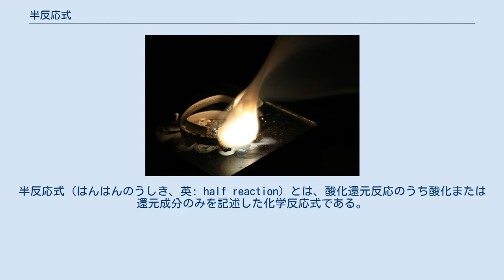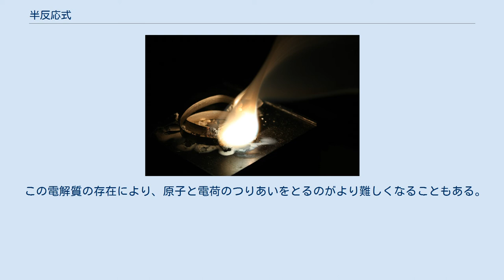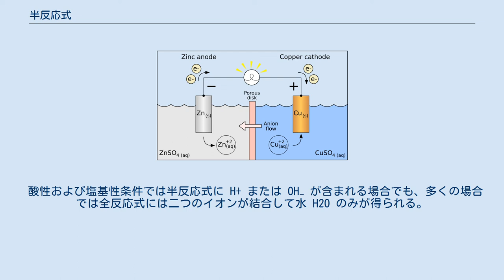半反応式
半反応式 (はんはんのうしき、英: half reaction) とは、酸化還元反応のうち酸化または還元成分のみを記述した化学反応式である。
半反応式は酸化還元反応にかかわるそれぞれの物質の酸化数の変化を考えることで得ることができる。
 半反応式の考え方はしばしばガルバニ電池などの化学電池の説明に用いられる。
半反応式を用いて酸化される金属（アノード）および還元される金属（カソード）をそれぞれ説明することができる。
 半反応式を用いて酸化還元反応の釣り合いをとることもよくある。
酸性条件下での酸化還元反応では、原子の酸化数の釣り合いを取った後に水素イオンの釣り合いがとれるように H+ イオンを半反応式に加える。
塩基性条件下での酸化還元反応では、酸化数の釣り合いを取った後にまず酸性条件と同じように扱い、OH− イオンを H+ イオンと釣り合うだけ半反応式に加え、H2O とする。
 ガルバニ電池 右図に示すような、亜鉛 (Zn) を硫酸亜鉛 (ZnSO4) 水溶液に浸し、銅 (Cu) を硫酸銅(II) (CuSO4) に浸したガルバニ電池を考える。
この電池の全反応は以下のようになる。
 亜鉛アノードでは酸化が起こる（金属が電子を失う）。
これは次のような酸化半反応式で表わすことができる（生成物側に電子があることに注意）。
 銅カソードでは、還元が起こる（イオンが電子を受けとる）。
これは次のような還元半反応式で表わすことができる（反応物側に電子があることに注意）。
 燃焼するマグネシウムリボンの写真。
酸化プロセスの詳細を捕えるため、露光時間は非常に短くとってある。
 燃焼するマグネシウムリボン (Mg) を例にとる。
マグネシウムは燃焼するとき、空気中の酸素 (O2) と結びつき酸化マグネシウム (MgO) を生じる。
これは次のような全反応式で表わされる。
 酸化マグネシウムは、 Mg2+ イオンと O2− イオンからなるイオン結晶であるのに対し、 Mg(s) と O2(g) は電気的に中性の単体である。
電気的に中性の Mg(s) は反応を通して +2 の電荷を得、また電気的に中性の O2(g) は -2 の電荷を得る。
これは Mg(s) が Mg2+ となるとき、電子を二つ失うからである。
左辺には 2 Mg あるので、 四つの電子を失うことになり、次のような酸化半反応式で表わすことができる。
 また、 O2 は還元されて酸化数は 0 から −2 になる。
従って、 O2 は四つの電子を受けとることになり次のような半反応式で表わすことができる。
 全反応式はこれら二つの半反応式を足し上げれば得られる。
 化学反応、特に酸化還元反応が起こるとき、反応時にやりとりされる電子が実際に見えるわけではない。
我々が観測するのは反応物と生成物のみである。
であるから、両辺にあらわれる電子は打ち消しわせて消去する。
電子を消去すると、上の反応式は次のように書き直される。
 生成物側にある陽イオン (Mg2+) と陰イオン (O2−) はそれぞれ逆符号の電荷をもつから、速やかに化合して酸化マグネシウム (MgO) を生成する。
どんな酸化還元反応にも、酸化半反応式と還元半反応式の二つの半反応式が書ける。
それら二つの半反応式を足し合わせることによって酸化還元反応の全反応式を得ることができる。
 次のような反応を考える。
 この反応には鉄と塩素の二つの元素がかかわる。
それぞれの酸化数の変化は、鉄が +2 から +3、塩素が 0 から −1 である。
したがって、実効的には二つの半反応が起こっている。
これらの変化は、それぞれの半反応に対して適切な数の電子を付け加えることにより半反応式として表現することができる。
 同様にして、二つの半反応式が与えられれば、電極電位についての適切な知識があれば（元の）全反応式に辿りつくことができる。
反応の半反応への分解は、様々な化学的過程を理解する上で重要である。
たとえば、上述の反応は Fe が酸化され Cl が還元される酸化還元反応であることがわかる。
電子の移動は鉄から塩素への向きであることに注意されたい。
半反応式の分解により、化学反応の釣り合いを簡略化することもできる。
化学者は原子と電荷のつりあいを一時にとることができる。
 たとえば、 の2つの半反応式をあわせて次の全反応式が得られる。
 酸性条件および塩基性条件における半反応式を考えることもできる。
酸性および塩基性電解質が酸化還元反応に関与する場合など、それが必要で...